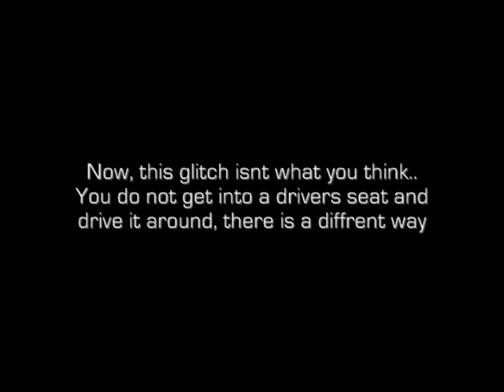Halo 3 - How to actually drive the Scarab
5 Watch the vid for the tutorial.

No, you can't drive it off the edge.

'08 September - 35,000 views
'08 October - 60,000 views
'08 November - 80,000 views
'08 December - 101,000 views
'09 January - 121,000 views
'09 February - 151,000 views
'09 March - 181,000 views
'09 April - 208,000 views
'09 May - 231,000 views
'09 June - 257,000 views
'09 July - 306,000 views
'09 August - 338,000 views
'09 September - 365,000 views
'09 October - 380,000 views
'09 November - 419,000 views

Honors
#85 - Most Viewed (All Time) - Gaming - Canada
#97 - Top Rated (All Time) - Gaming - Canada